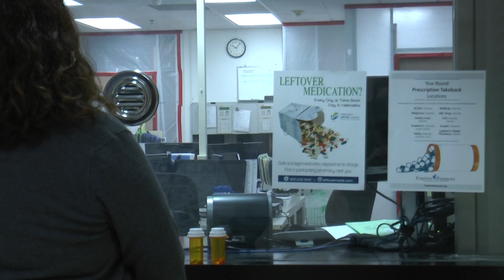Buffalo County Community Partners GWYL 2019